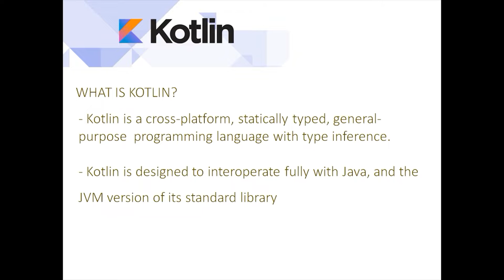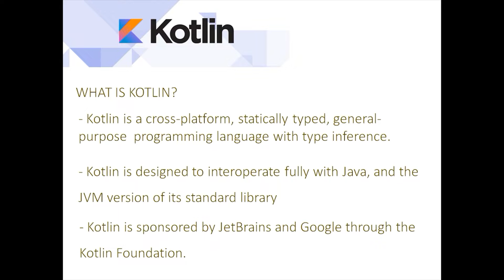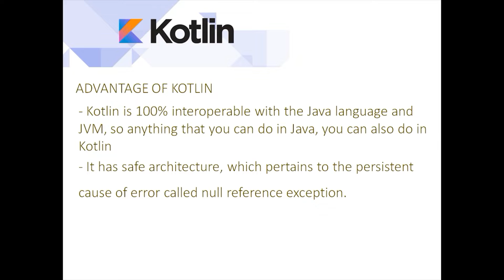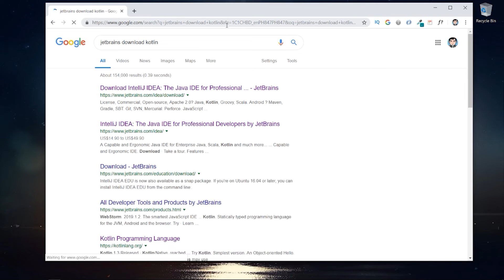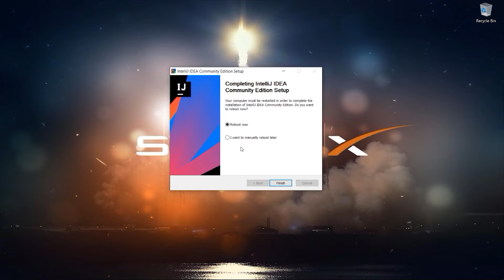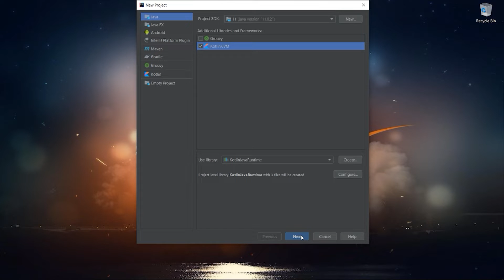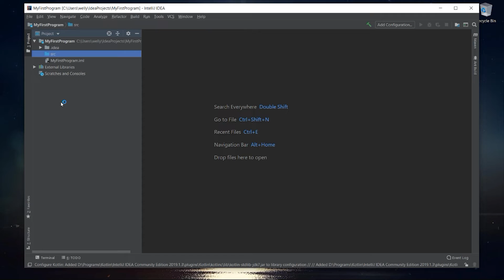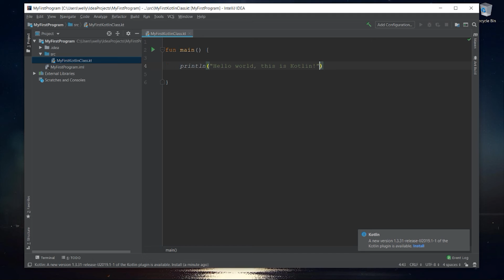Part 1 - Introduction to Kotlin Programming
This is my new series on programming tutorial. This time, I am teaching about Kotlin programming.

Kotlin is created by Jetbrains and supported by Google. Last 2017 it is officially supported on Android IDE. Last May 2019, Google officially declared that it is started to become Kotlin-first when developing Android application.

This is a very good move, because there is a lot of improvements added in Kotlin to make Android development more enjoyable.

I hope that you learn more about Kotlin here on my channel.